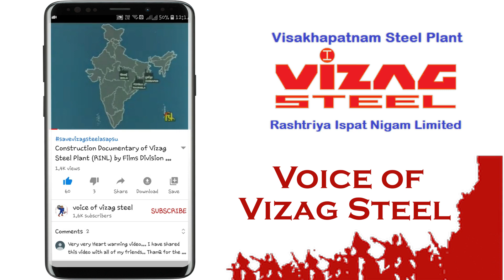Happy CHRISTMAS & New Year wishes to RINL Community. - Sri. P.K. Rath. CMD.